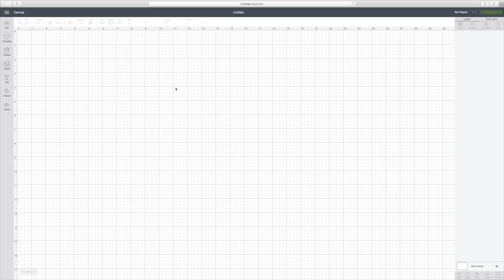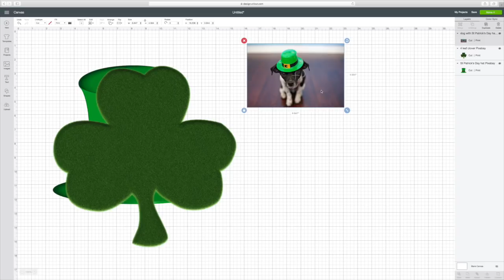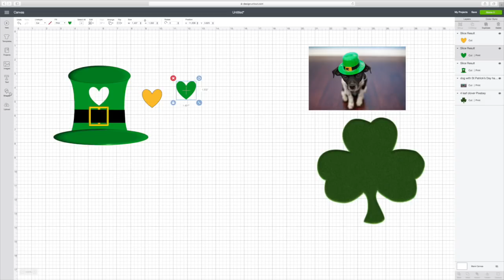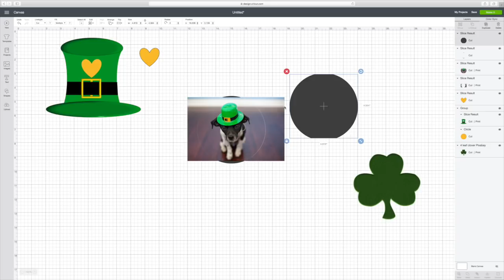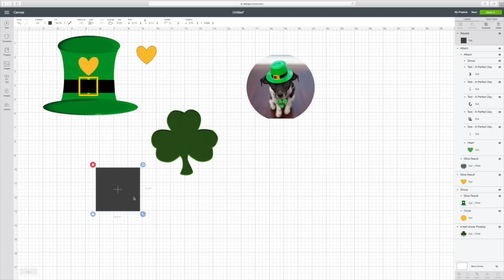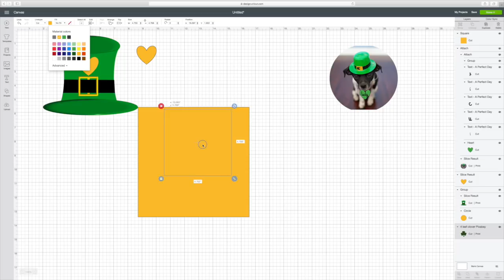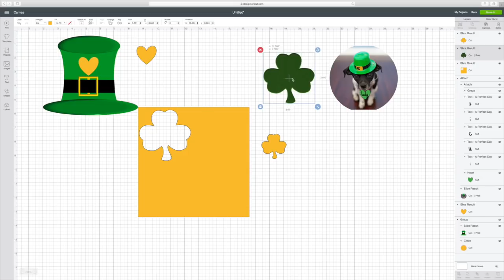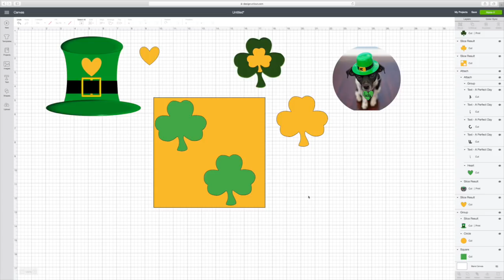How To Use Slice In Cricut Design Space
In This How To Use Slice In Cricut Design Space, I show the beginner how easy it is to use the slice feature in Design Space. This video is very helpful for the beginner or someone who just needs a refresher on what slice does in Design Space.